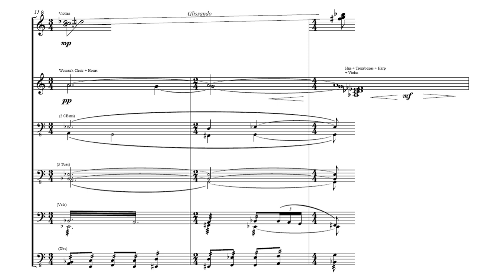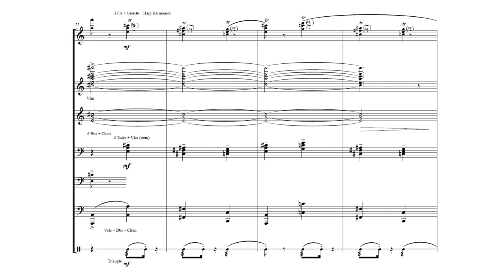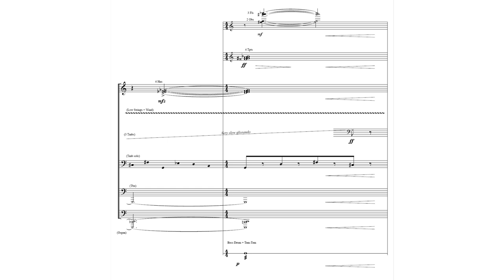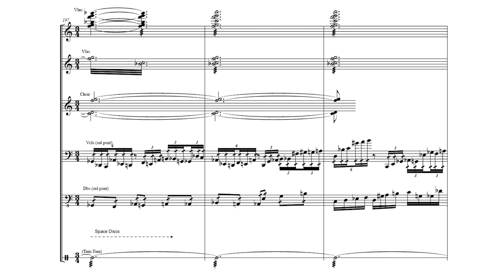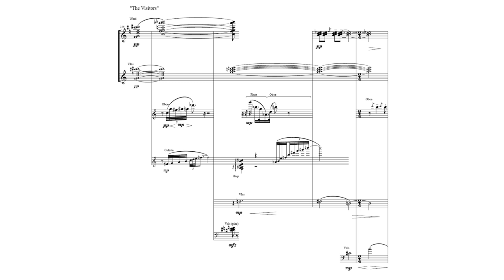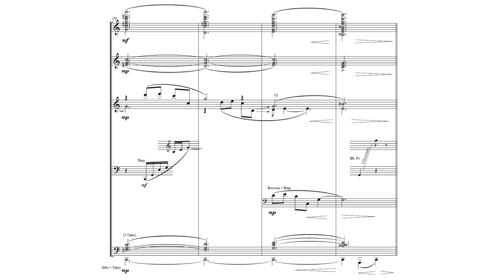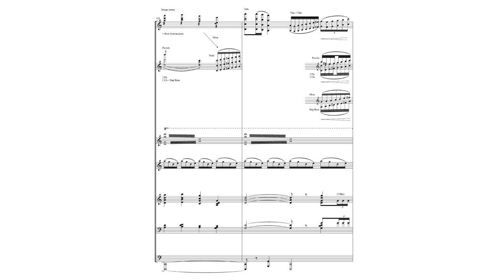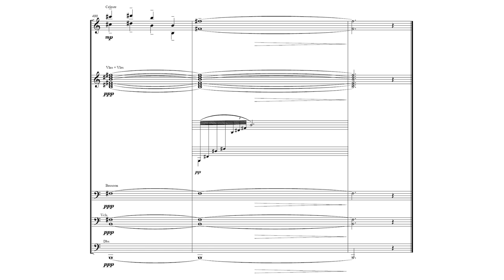CLOSE ENCOUNTERS OF THE THIRD KIND - Final Act by John Williams (Condensed Score by tomekkobialka)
pf: Charles Gerhardt cond/ National Philharmonic Orchestra

Condensed by tomekkobialka

The musical final act from Steven Spielberg's 1977 film "Close Encounters of the Third Kind", as performed on the Charles Gerhardt disc "Music From John Williams' Close Encounters Of The Third Kind / Star Wars" (released in 1978).